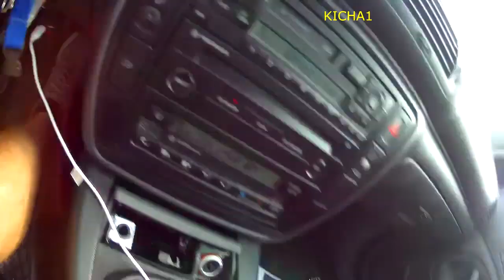WYPADKI 2019 - POLSKA cz.7 Accidents Poland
Ku przestrodze
Wypadki, zdarzenia drogowe.